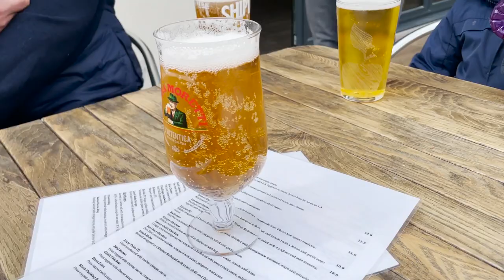MAN MAKE FIRE | WHAT TO DO AT THE CARAVAN - WOODSIDE RIDGE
Hello, Dan here, the one who puts a camera in your face - a lot. We bought our new caravan only recently (in 2021) and we have started to tour in it pretty much every weekend. In this video I make a blooming good makeshift fire (many would disagree). Other than teaching you how to be a naff at bush-crafting I also take you on an excursion to a tiny airfield.

TOP FAN BROADCAST:
If you would like your name to pop up on screen then please do the following:
- write your name in the comment section and confirm that you would like to be broadcast in a future video.

Go that extra mile and let me know why you are a top fan in the comments

About me: 33 year old
Dad of two
6ft tall and married.
Studied motion and digital graphics
I hate boogers!
I love CHEESE! (and wine - red wine)

All the Best Dan